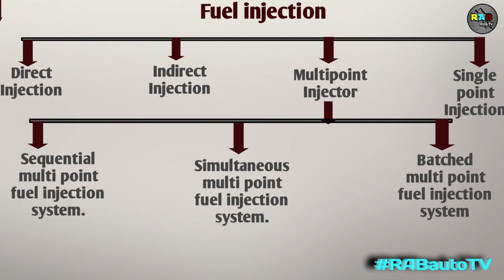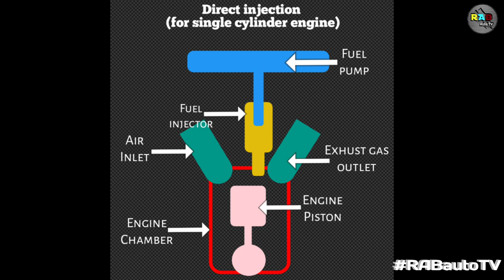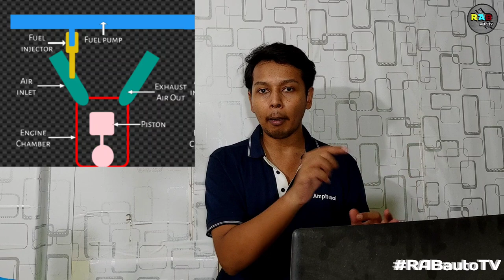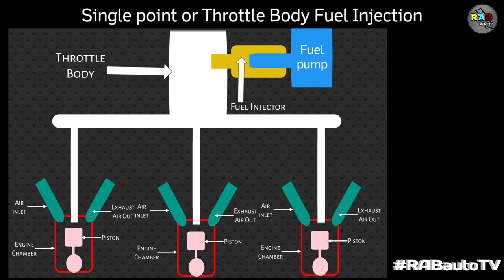Types of Fuel Injection Explained | Fuel Injection ৰ প্ৰকাৰৰ বিষয়ে সবিশেষ অসমীয়াত | RAB Auto TV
Hello Friends, Today we had discussed about types of fuel injection technologies. Hope you will like the video and gain some knowledge from it.

নমস্কাৰ বন্ধুসকল, আজি আমি Fuel injection ৰ বিভিন্ন প্ৰকাৰৰ বিষয়ে চিত্ৰসহ আলোচনা কৰিছোঁ।  আশা কৰোঁ আপোনালোকে নতুন কিবা এটা নিজৰ মাতৃভাষাতে জানিব পাৰিব। আৰু লগতে উপকৃত হব।

ধন্যবাদ।

Topics
1) Fuel injection
2) Types of Fuel injection
3) Direct Injection or DI
4) Indirect Injection
5) Multi Point Fuel Injection
6) Throttle Body Fuel Injection

Video ত দিয়া চিত্ৰ সমূহ কেৱল প্ৰদৰ্শনমূলক ভাবে আৰু বুজিব পৰাকৈ প্ৰস্তুত কৰা হৈছে।